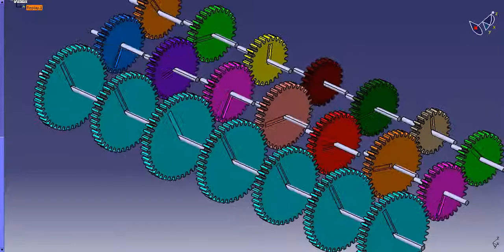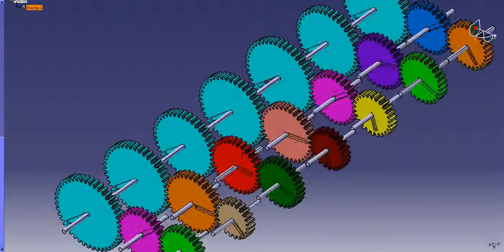Catia V5 Kinematics 21 spur gears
In acest filmulet avem axul principal  si rotile albastre care sunt elementele motoare. Restul sunt elemte conduse.

Aceasta animatie face parte din proiectul Domnului Inginer Silviu.

In continuare voi pune pe pe youtube un filmulet in care voi avea 4 sau 5 cuple cinematice si 3 sau 4 mecanisme cu roti dintate cu dinti oblici.

Astept sugestii si reclamatii va rog sa ma contactati la adresa de e-mail Geutzu47@|yahoo.com.